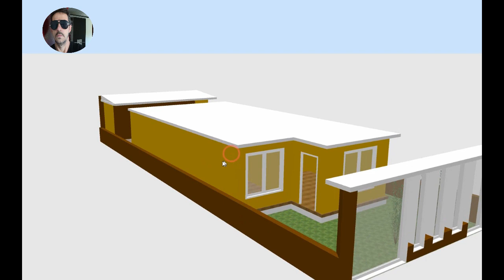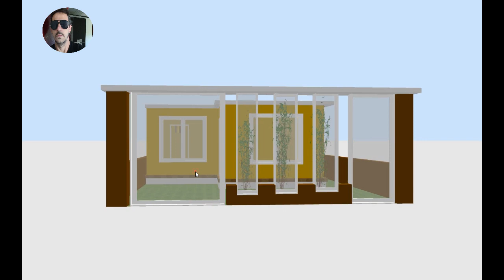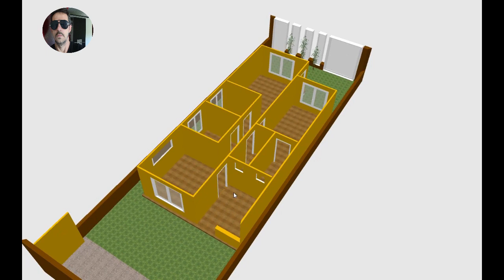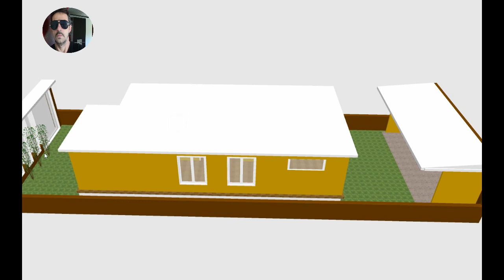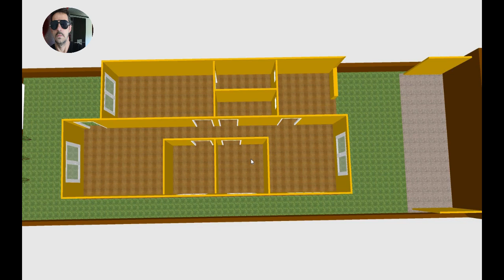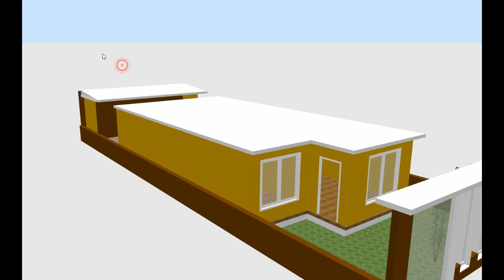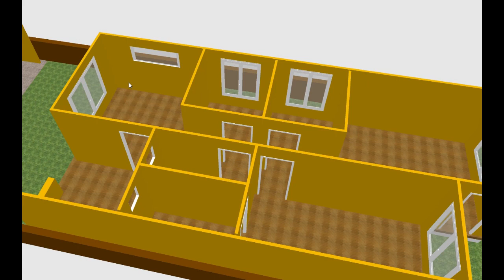casas lindas para se inspirar na hora de construir